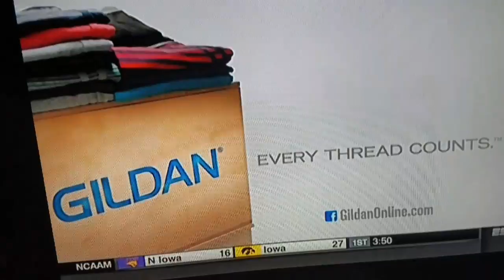New Mexico Vs. UTSA New Mexico Bowl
This was a great start to the bowl season for college football post season. These two teams put on a good game, and I thought UTSA would comeback and win. New Mexico came out on top, and I have never seen a team get so hyped like them. They win their 2nd bowl game since 1961, but the lady new Mexico Bowl they won was in 2007.  Anyway, I will try to keep bringing as many bowl games as possible for this channel.